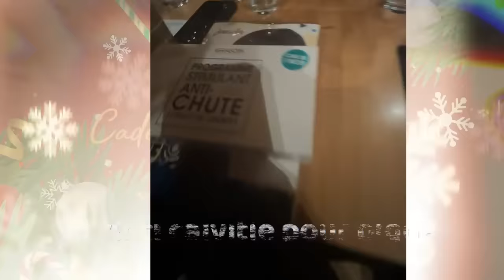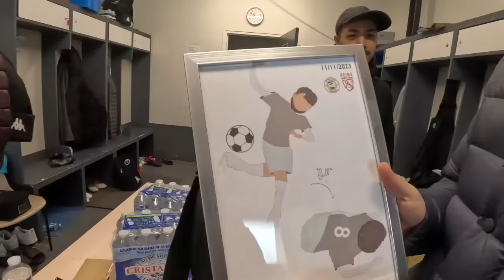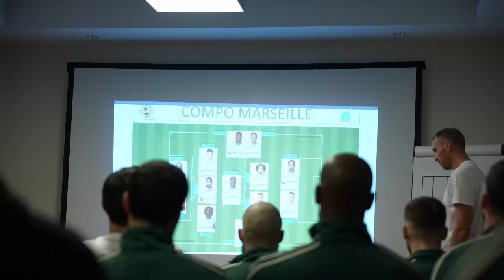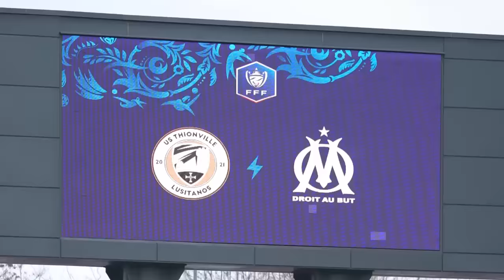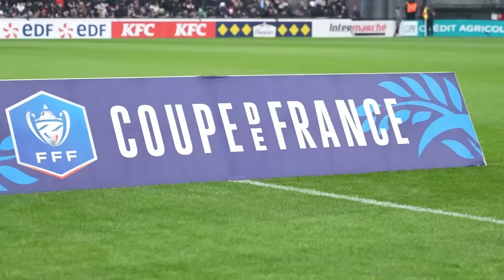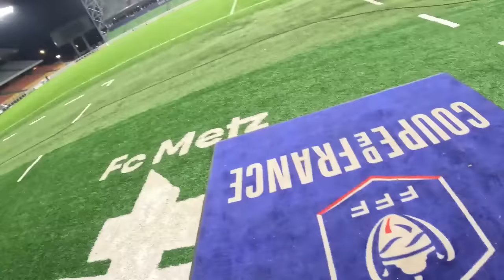On JOUE l'OLYMPIQUE DE MARSEILLE devant 30 000 personnes en 32èmes de COUPE DE FRANCE !!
Dans cette vidéo, on affronte l'Olympique de Marseille, club de Ligue 1, après avoir battu Annecy au tour précédent on va donc  devoir créer l'exploit face à la seule équipe française qui détient une Ligue des Champions !!

Dans un stade ST SYMPHORIEN (FC METZ) plein à craquer ( 30 000 personnes), un match de rêve pour un club de N3 !!

Crédit vidéo vestiaire: District Mosellan de Football
Crédit vidéo match: France 3 Grand Est
Replay du match :

Informations personnelles :
Identité : Collet Vincent
Age : 23 ans
Profession : Footballeur
Equipe : US Thionville Lusitanos (N3)
Postes : Latéral / Milieu défensif
Parcours : CSJ Augny / FC Metz / Union Titus Pétange
Sélections : 38 sélections en Equipe de France ( U16 à U19)